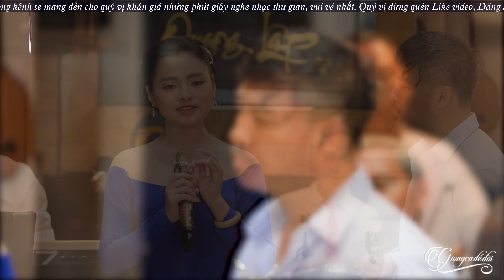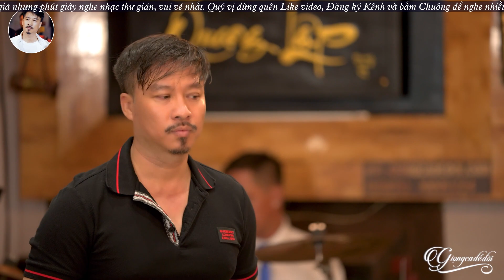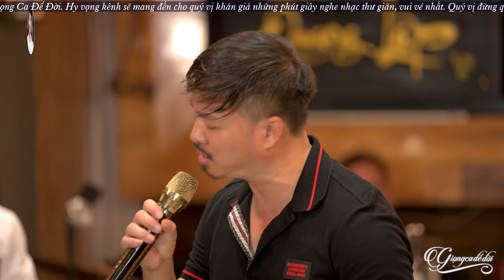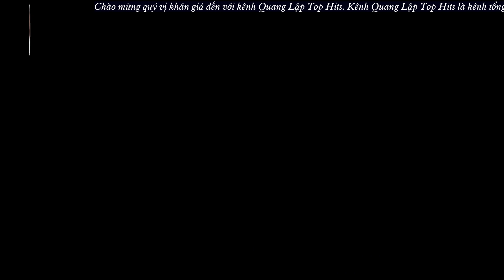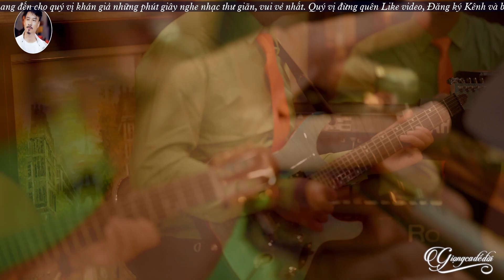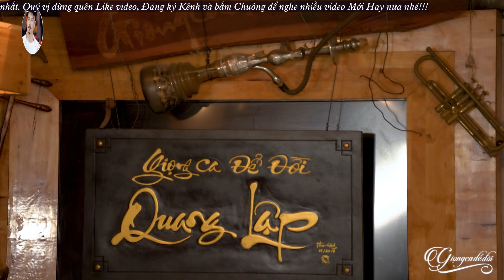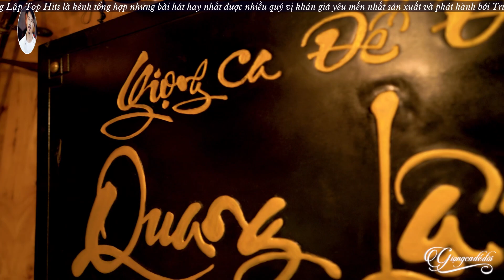Quang Lập Top Hits - 24 Giờ Phép | Những Tuyệt Phẩm Thời Lính Chiến Đi Cùng Năm Tháng Nhiều Ấn Tượng